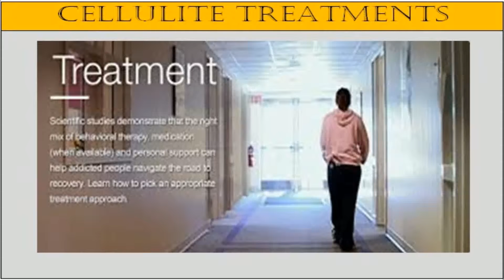See me best treatment for cellulite